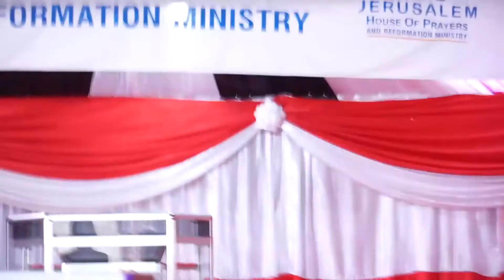ROHO YA MSUKULE DAY 2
Bwana Yesu Asifiwe tunaendelea na somo letu .. ROHO YA MSUKULE INAVYO TENDA KAZI KWASIRI . Nahii nisehemu ya pili roho mtakatifu akusaidie sana ili twende pamoja katika somo hili Ameen